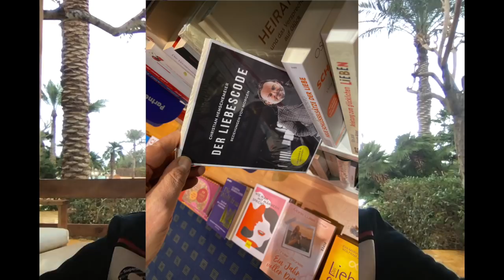Freunde bleiben & Freundschaften nach toxischen Beziehungen